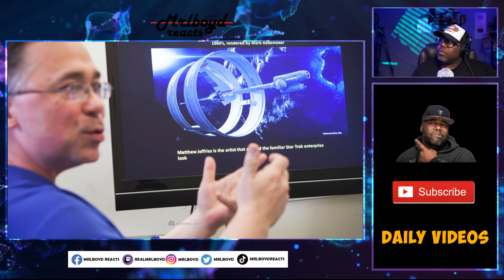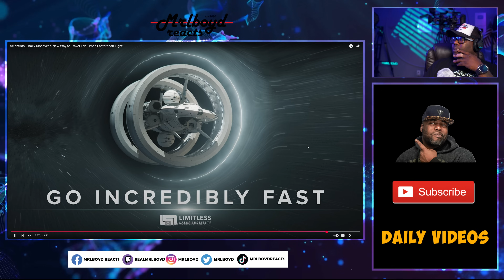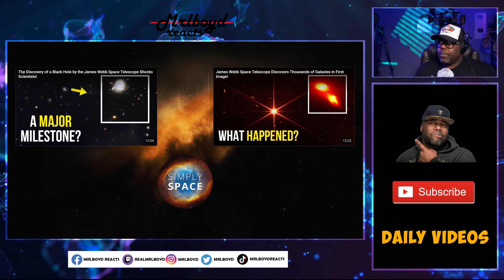Scientists Finally Discover a New Way to Travel Ten Times Faster than Light!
🚀 BREAKING: Scientists Unveil FASTER-THAN-LIGHT Travel Breakthrough!

A stunning scientific discovery could make travel at 10x the speed of light a reality—shifting warp drive tech from science fiction into real-world labs. 🌌

Top global researchers are now developing working concepts of faster-than-light spaceships, and the first prototypes could be here within 10 to 20 years. This isn’t fantasy anymore—this is the future.

In this video:

The latest warp drive research updates

How scientists are redefining the laws of physics

Why FTL travel could be essential for humanity’s survival

What it means for colonizing other worlds

Is Earth just our starting point? Could the stars be closer than we think? 🌠

📺 Buckle up — this video could change how you see the universe.